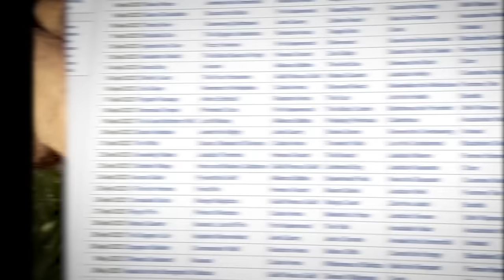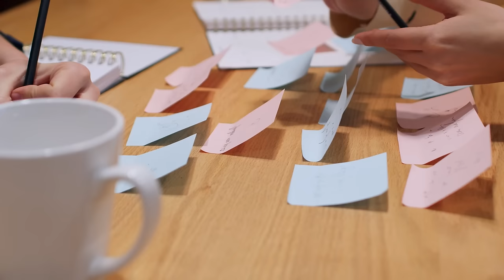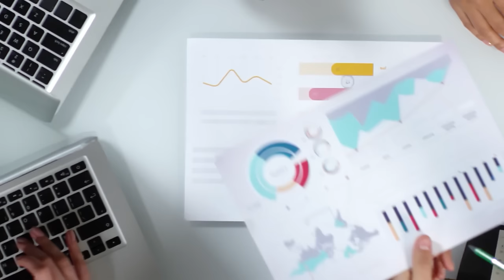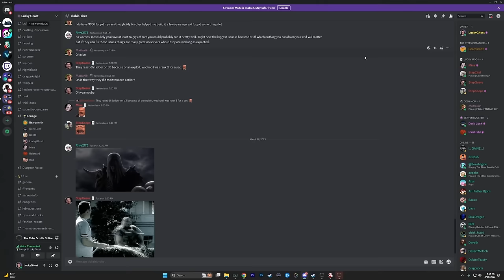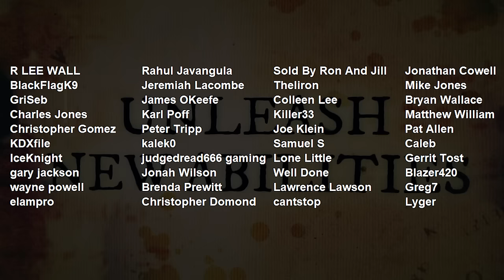How To Enjoy MMOs Again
There is an EASY fix for your boredom with MMORPGs! MAGIC. MONSTERS. MASTERY! Experience the Original, Immersive, Epic Fantasy World.

Are you finding it hard to enjoy MMOs these days? Are you trying MMOs only to not ever enjoy any of them? You're not alone, a lot of us are feeling this right now. Its rough when our favorite hobby isn't fun anymore. Are you burnt out on World of Warcraft, Elder scrolls online, Final Fantasy 14, Guild Wars 2, or Old School Runescape? Maybe try one of the tips in this video to get your groove back so you look forward to logging in again. Find the Best MMORPG for you, or just find something different. Lets talk about it

🔥More Lucky Ghost🔥

🔥Support Lucky Ghost! 🔥
Edited by: TheBeardsmith